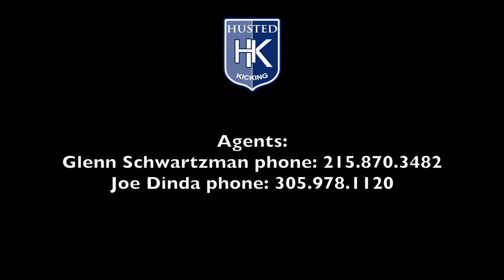joey slye 4 24 19